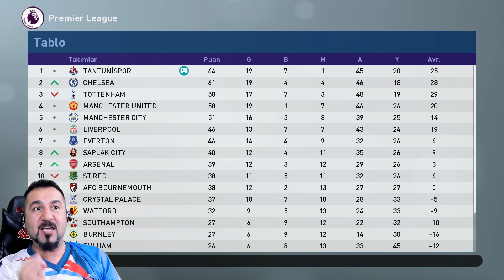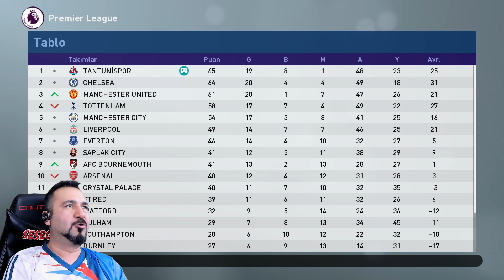HAKAN ÇALHANOĞLU-MESSI-RONALDO ŞOV! | PES 2019 TANTUNİSPOR ANALİG #36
TANTUNİSPOR'da Messi ve Ronaldo şov yapıyor ama Hakan Çalhanoğlu da ben de buradayım diyor. Bu bölümde bol bol gol var, sevinç var, hüzün var.

VİDEO İÇERİĞİ:

Bu bölüm çok enteresan oldu. bir sürü gol var ama sevgili babürle sürekli atıştık. Bu oyun beni çıldırtacak kardeşim. Hakan Çalhaoğlu efsane bir gol attı ve takımı kurtardı. Messi ve Ronaldo da müthiş goller attı.